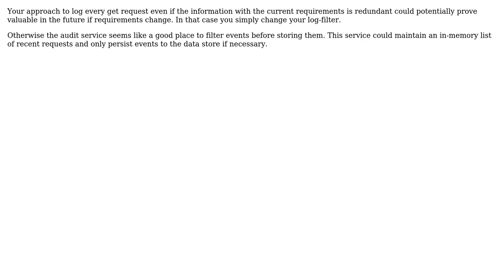Software Engineering: Simple Audit Logging Design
With thanks & praise to God, and with thanks to the many people who have made this project possible! | Content (except music & images) licensed under CC BY-SA | Music | Images & others | With thanks to user Rik D user Iofacture and the Stack Exchange Network Trademarks are property of their respective owners. You are responsible for your own actions.